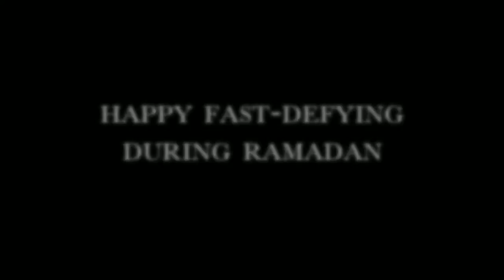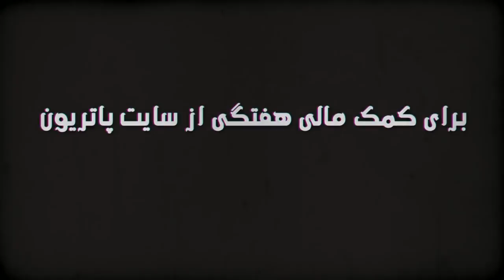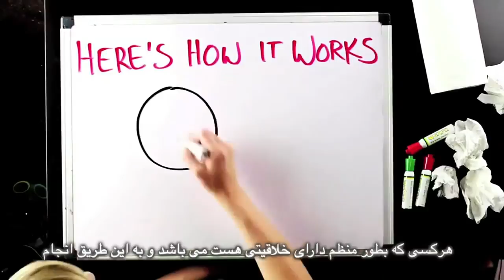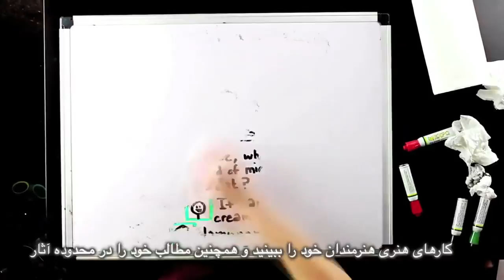ما شديدا به دنياى امن تري براى كودكان نياز داريم؛ نان و گل سرخ با مریم نمازی و فریبرز پویا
ما شديدا  به دنياى امن تري براى كودكان نياز داريم
۸ ژوئیه
مصاحبه با فریده آرمان٬ فعال حقوق انسان
اخبار تکان دهنده: دادگاه مجدد قاتلين فرخنده در افعانستان
فتوای احمقانه: مالزی و لباس زنان
خبر خوب: لغو حکم اعدام سهیل عربی
سئوال: چرا اسم نان و گل سرخ
زمان اعتراض آتنا دائمی به 14 سال زندان محکوم
لحظه اى از زندگی: یونان
به علاوه جوک در مورد ماه رمضان برای شما
در مورد مصاحبه
بنا بر گفته يونيسف، از هر ده كودك در دنيا  يكي از انها در منطقه جنگي زندگي ميكند اما هر پنج دقيقه يك كودك در مناطق غير جنگي در نتيجه خشونت كشته ميشود
فقر شرايط خشونت بار زندگي كودكان را محتمل تَر ميكند
مليونها كودك در خانه ، مدرسه و محلهاي زندگي خود احساس امنيت نمي كند
  كودكاني كه مورد خشونت قرار ميگيرند همانند سربازانى كه در جبهه جنگ بوده اند  ٣٠٪ احتمال بروز درازمدت  استرس روحي را دارا ميباشند
فقط در ٤١ كشور دنيا منع خشونت عليه كودكان به قانون تبديل شده است
ما شديدا  به دنياي امن تري براي كودكان نياز داريم
کارگردان: رضا مرادی
مترجم: خسرو قریب